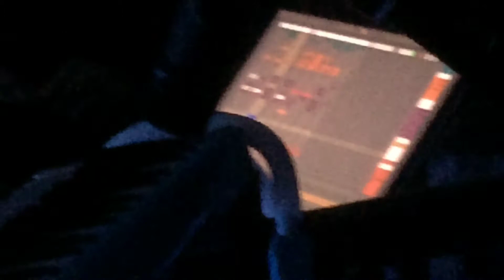Long Arm & Ruslan Gadzhimuradov @ m_sessions: HYPERSPACE (Эклиптика)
m_sessions: HYPERSPACE
Описание:
Аудио-визуальный фестиваль m_sessions: HYPERSPACE в сакральном месте Петербурга

Что есть космос? Пустые участки Вселенной? Кто мы в этой огромной Вселенной? Чтобы ответить на эти вопросы, m_division создадут 2 пространства - "Темная материя" и "Эклиптика", поставят эксперименты со звуком, технологиями света и видео-проекций, устроят выставку фотографии и главное, создадут масштабное музыкальное событие в уникальном месте, на Набережной Грибоедова, никаких границ и стереотипов, важны только эмоции...

Темная материя (TECHNO):

✜ EXAL [Bloc / Paris]
✜ UNBALANCE [Rebalance / m_division / Moscow]
✜ DEFLECTING [Gipsy Techno/Kazan/Moscow]
✜ IVAN LOGOS [m_division]

Эклиптика (IDM, house, electro) :

✜ LONG ARM & RUSLAN GADZHIMURADOV [LIVE!]
✜ DISCRETE WARMTH [LIVE!]
✜ SLAVA FINIST [Moscow]
✜ INGA MAUER [Intergalactic FM / m_division]
✜ EL [Roots United]

✜ Аудио-визуальные перформансы от трех команд
✜ 2 бара
✜ Чайные церемонии
✜ Выставка фотографии "Космос на Земле"